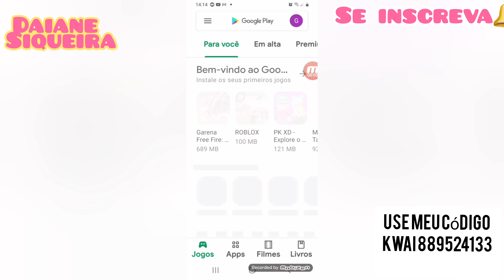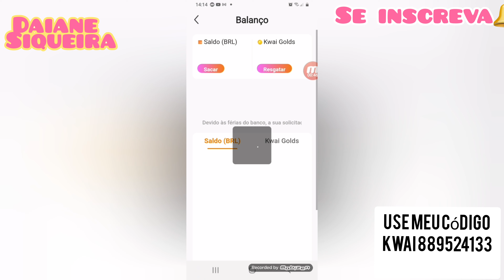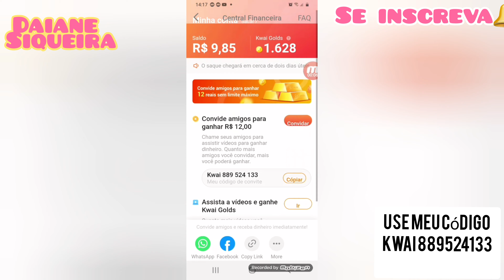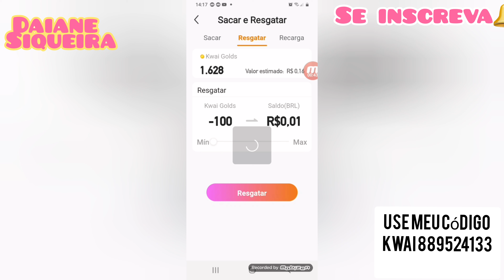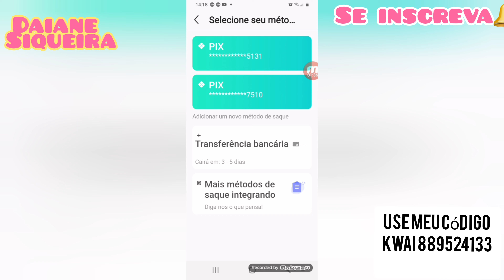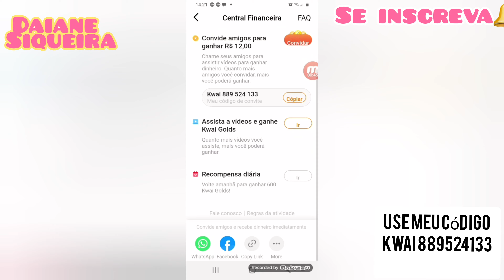🤑COMO ULTILIZAR O APP KWAI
Olá no vídeo de hoje trago um resumo de como ULTILIZAR este App kwai é ganhar dinheiro assistindo aos vídeo vem conferir.
APROVEITA E USA MEU CODIGO VOCÊ JÁ VAI ENTRAR GANHANDO E MIM AJUDANDO TAMBÉM

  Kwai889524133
QUER MIM ENVIAR ALGO MIM CHAMA DIRECT DO INSTAGRAM .